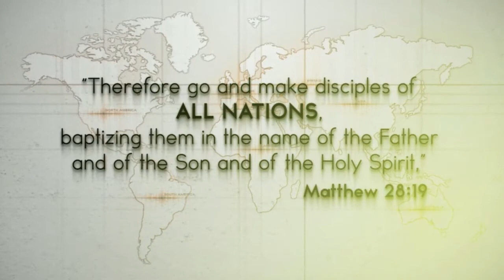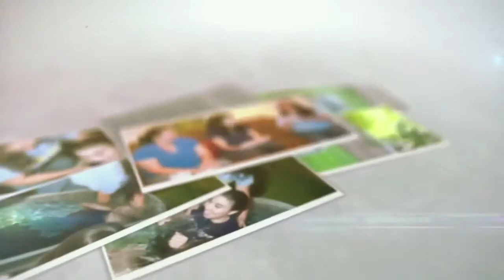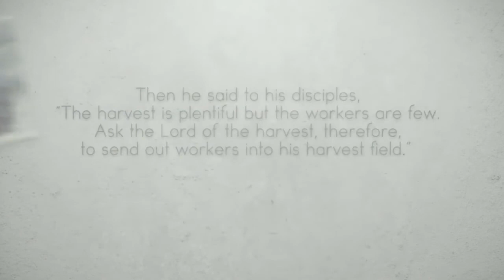2012 World Discipleship Summit | ICOC Women's Program, 3 of 4 Journey of Purpose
2012 World Discipleship Summit | ICOC Women's Program, 3 of 4 Journey of Purpose